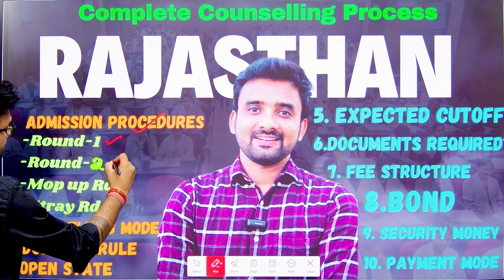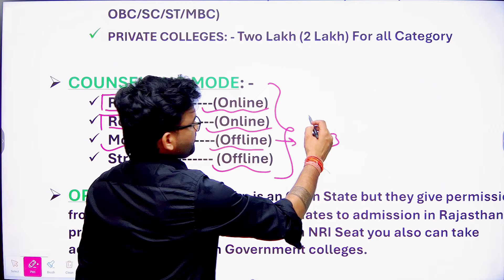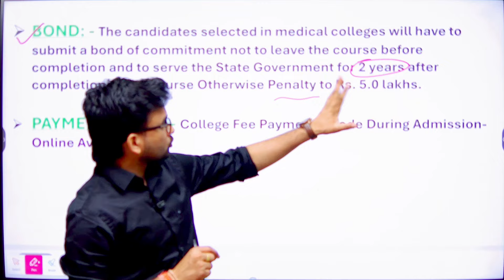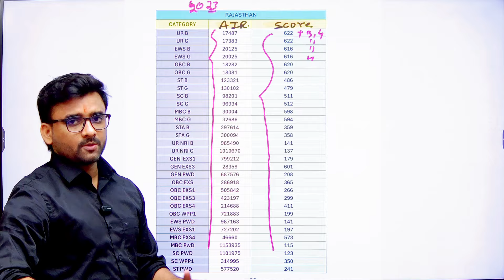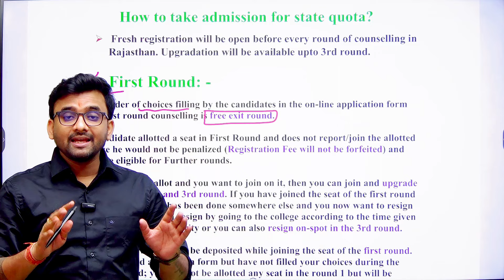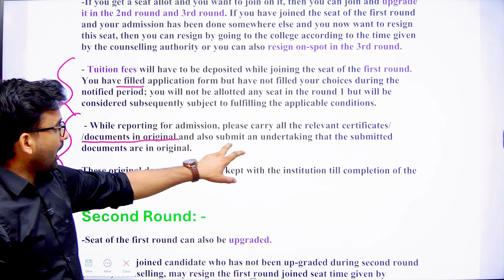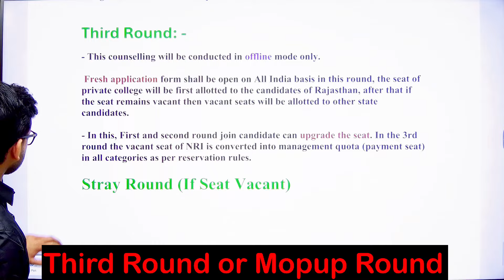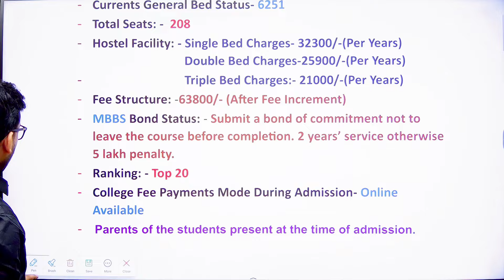Rajasthan NEET Counselling 2024|What is the process of NEET Counselling in Rajasthan?Neet 2024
For Counselling Guidance
(All States Information & Personal Counselling Guidance Course Available)
Or
For Personal Counselling
Government coll. (AIQ+State):-₹2999
Private Coll.:- ₹5999
Payment:- 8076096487 (You can Gpay,Phonepe,Paytm)

Documents Required in Neet
Neet 2024 Otp issues
When NEET 2024 Registration Starts
Neet 2024 Form ko Kaise bhare
How can I apply for NEET exam 2024
How do I register for NEET registration
How to fill NEET form online
Can we apply for NEET online
What is the fees of NEET Form 2024
What is the registration fee for NEET
What is the last date of registration of NEET exam
How to Register Neet 2024 application form Online
Biology NCERT Exemplar Question
Physics NCERT Exemplar Question
Chemistry NCERT Exemplar Question
Biology Ncert Diagrams
Ncert Exemplar
Aiims b.sc nursing application form 2023
Uttar pradesh veterinary 2024
DUVASU Application Form2023

neet 2024
neet counselling 2024
rajasthan ayush counselling 2024
neet counselling
rajasthan state counselling
state counselling
rajasthan neet
rajasthan ayush counselling latest news 2024
neet 2023 counselling
neet counseling
mcc neet counselling,rajasthan neet ug counselling 2023